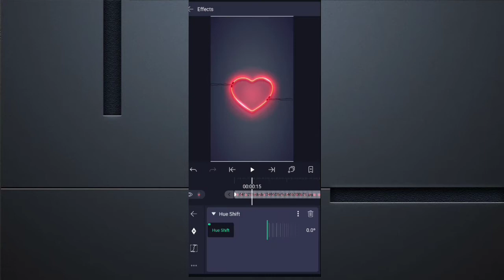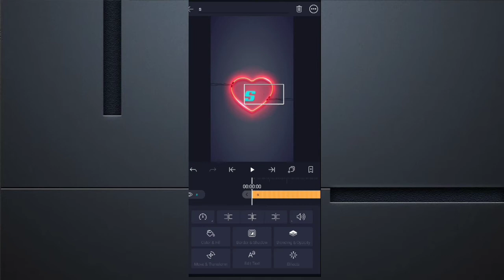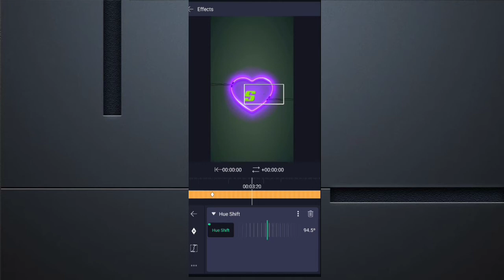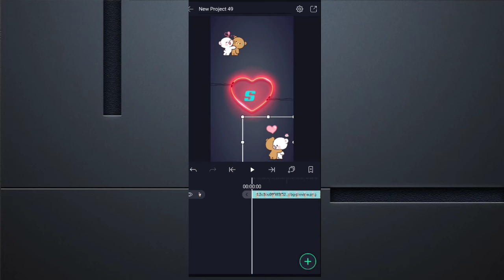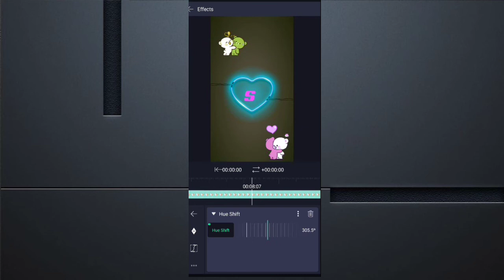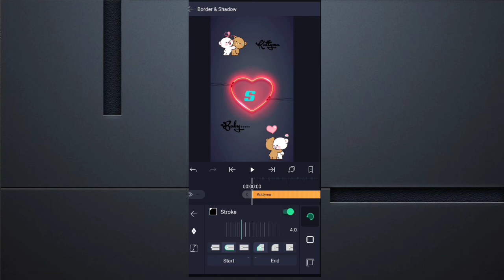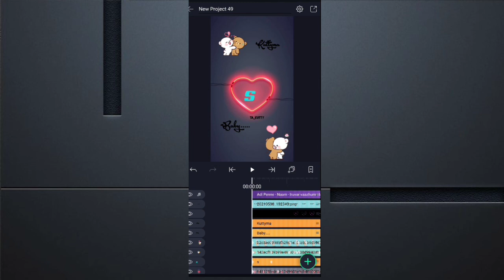InstagramReels Trending Name Art Video Editing | Alight Motion Name Art Video Editing | Hue Effect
r